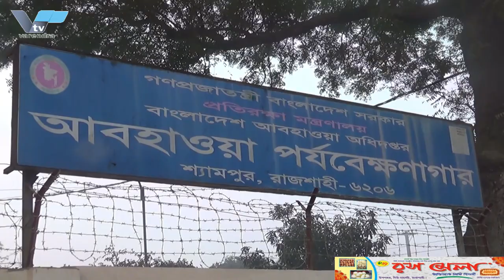রাজশাহীতে চলতি মৌসুমের সর্বনিম্ন তাপমাত্রা ৮ দশমিক ৫ ডিগ্রি সেলসিয়াস কনকনে শীতে বিপর্যস্থ জনজীবন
কনকনে শীতে বিপর্যস্থ হয়ে পড়েছে রাজশাহীর জনজীবন। এক সপ্তাহের ব্যবধানে রাজশাহীতে তাপমাত্রা কমেছে সাড়ে ৪ ডিগ্রী সেলসিয়াস। রোববার সকাল ৭টায় রাজশাহীর সর্বনিম্ন তাপমাত্রা রেকর্ড করা হয়েছে ৮ দশমিক ৫ ডিগ্রি সেলসিয়াস। এটি চলতি মৌসুমে রাজশাহীর সর্বনিম্ন তাপমাত্রা বলে জানিয়েছে আবহাওয়া অধিদপ্তর।
রাজশাহী আবহাওয়া অফিসের তথ্যমতে, চলতি বছরের শুরু হয় ১৩ ডিগ্রি সেলসিয়াস দিয়ে। ২ জানুয়ারি ১১ ডিগ্রি সেলসিয়াস, ৩ জানুয়ারি ১৩ দশমিক ৫, ৪ জানুয়ারি ১০ দশমিক ৯, ৫ জানুয়ারি ১০, ৬ জানুয়ারি ১০ দশমিক ৬ ডিগ্রি, ৭ জানুয়ারি ৯ দশমিক ১ ডিগ্রি ও আজ ৮ দশমিক ৫ ডিগ্রি সেলসিয়াস তাপমাত্রা রেকর্ড করা হয়েছে। আবহাওয়া অফিস জানিয়েছে রাজশাহী অঞ্চলে মৃদু শৈত্যপ্রবাহ চলছে। চলতি সপ্তাহে আরও কমতে পারে তাপমাত্রা। গত কয়েকদিনের ঘন কুয়াশা কেটে যাবার করণেই শনিবার থেকে রাজশাহীতে শৈত্যপ্রবাহ শুরু হয়েছে।

The lowest temperature of this season in Rajshahi is 8.5 degrees Celsius.
The public life of Rajshahi has been disrupted in Konkan winter. In the span of a week, the temperature in Rajshahi has dropped by 4 and a half degrees Celsius. The minimum temperature of Rajshahi was recorded at 7.00 am on Sunday at 8.5 degrees Celsius. This is the lowest temperature in Rajshahi this season, said the Meteorological Department.

According to Rajshahi Meteorological Office, this year started with 13 degrees Celsius. 2 January 11 degrees Celsius, 3 January 13.5 degrees, 4 January 10.9 degrees, 5 January 10, 6 January 10.6 degrees, 7 January 9.1 degrees and today 8.5 degrees Celsius. The Meteorological Office has informed that mild cold current is going on in Rajshahi region. The temperature may drop further this week. Cold weather has started in Rajshahi from Saturday due to the end of the thick fog of the last few days.